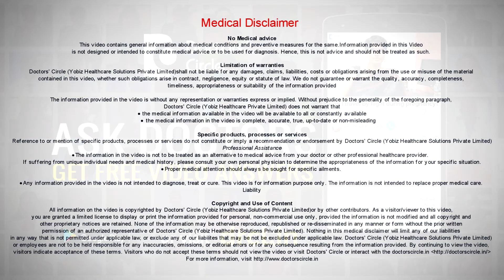How long do you have bad breath after Adenoidectomy? - Dr. Gaurav Medikeri S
Adenoidectomy is a procedure which is done for long standing chronically infected hypertrophic adenoids. So there is a reason why in some cases there may be a bad breath after adenoidectomy. Usually this lasts for about 2 to 4 days because there is a layer of dead skin which is present in the area where adenoids are removed. It takes about 2 to 4 days for the layer of dead skin to shed and that is the reason why some patients may have a little bit of bad breath, which is usually tolerable and manageable after adenoidectomy.